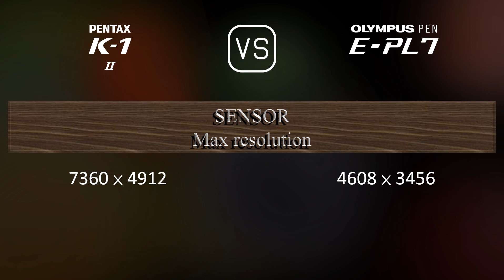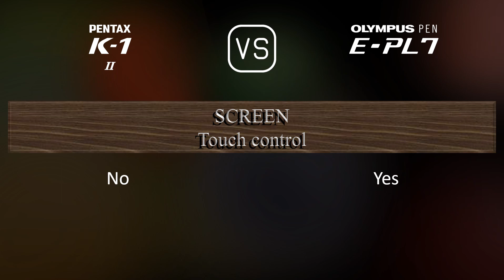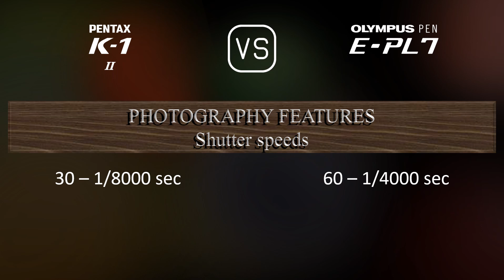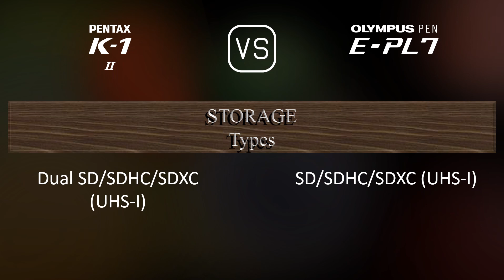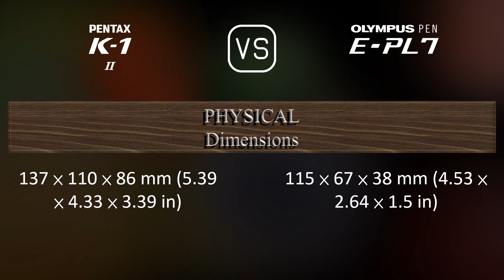Pentax K-1 Mark II vs. Olympus PEN E-PL7: A Comparison of Specifications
This video overviews the Pentax K-1 Mark II and the Olympus PEN E-PL7 in a parallel comparison of specifications.

00:25 LAUNCH
00:33 BODY
00:40 SENSOR
01:01 IMAGE
01:16 OPTICS & FOCUS
01:41 SCREEN
01:58 VIEWFINDER
02:09 PHOTOGRAPHY FEATURES
03:03 VIDEOGRAPHY FEATURES
03:17 STORAGE
03:20 CONNECTIVITY
03:45 PHYSICAL
04:03 MISC